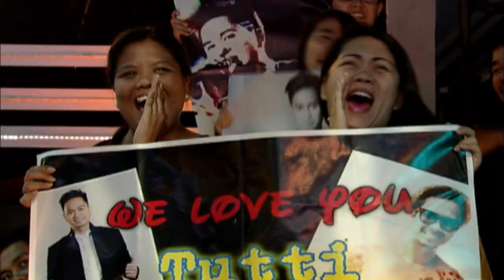Your Face Sounds Familiar: Tutti Caringal as Lou Bega - "Mambo No. 5"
Tutti Caringal as Lou Bega.